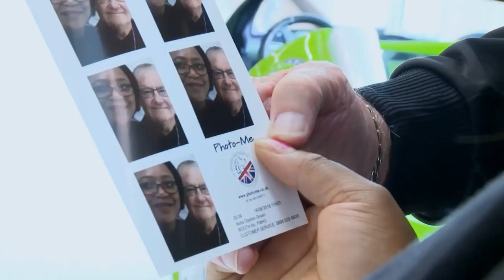Age Gap Love | Nine Lives Media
In this revealing series, we meet all of Britain’s biggest age gap lovers, who are determined to prove that being from different generations is no barrier to romance. For more information on the full episode,